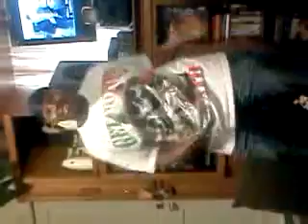MYKE DANCING TO "KERI HILSON"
Sent from my MetroPCS Wireless Phone